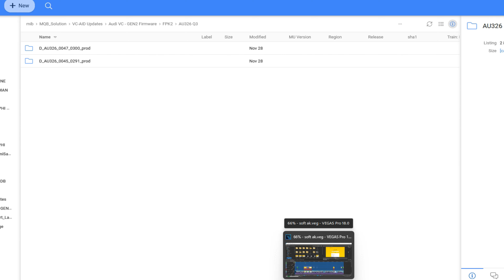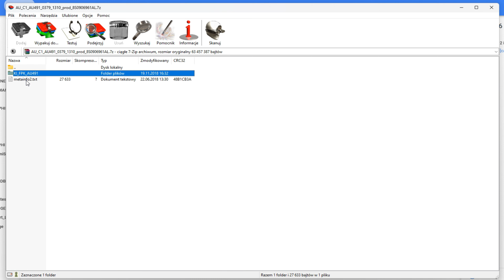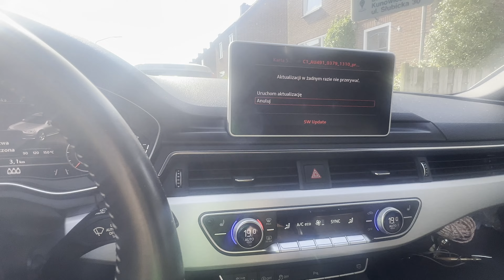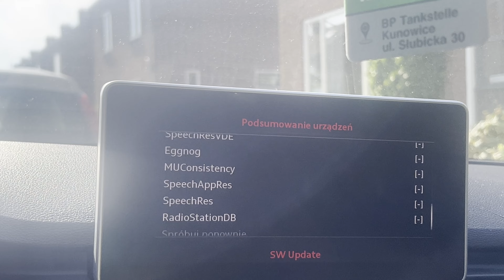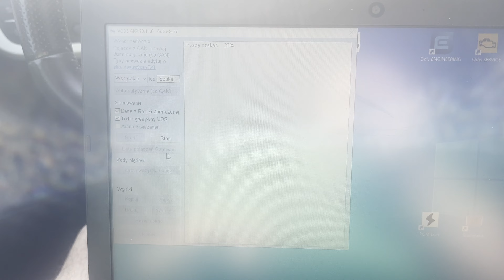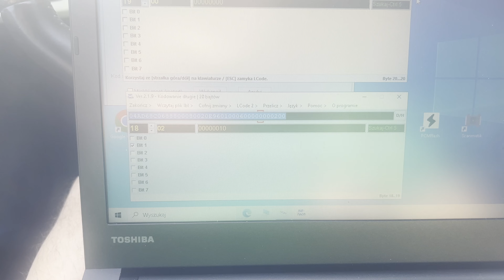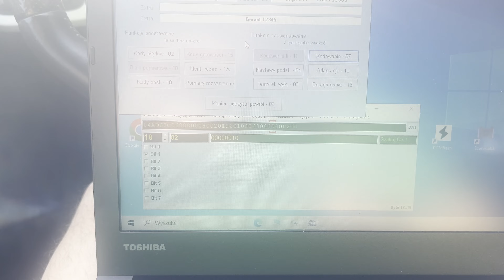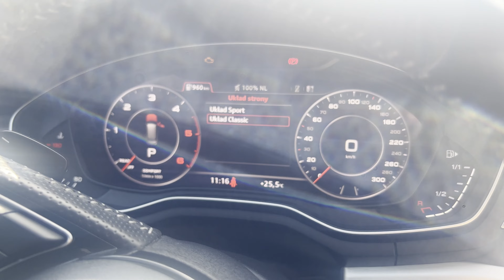Audi A4/A5/Q5 B9- Aktualizacja Virtual cockpit & Sport Layout/Virtual cockpit & Sport Layout update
Grupa A4 B9